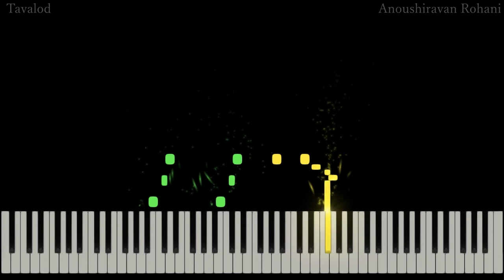Tavalod - Anoushiravan Rohani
Tavalod in Persian means Birthday so This is an Iranian Happy Birthday Song.

Tavalod (تولد)
Composer: Anoushiravan Rohani (انوشیروان روحانی)
Arrangement: Nightingale

Hey guys!
I plan to make Music with Artistic videos in the near future.